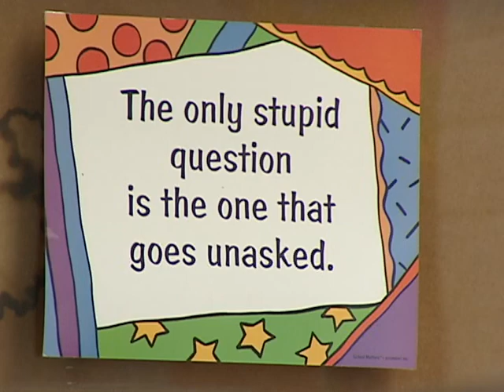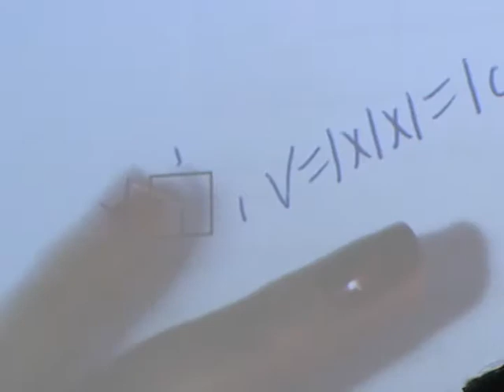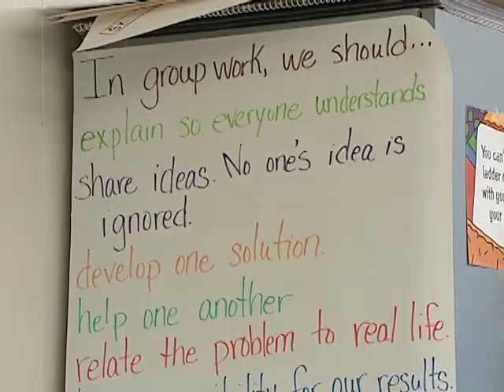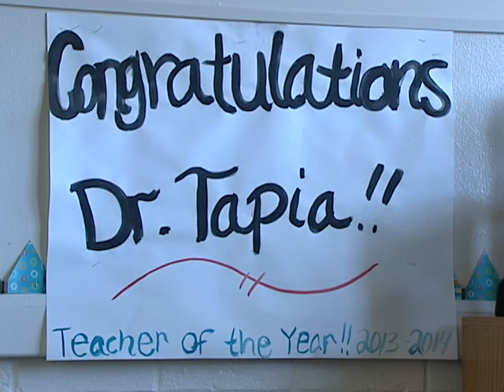CCISD 2014 Elementary Teacher of the Year